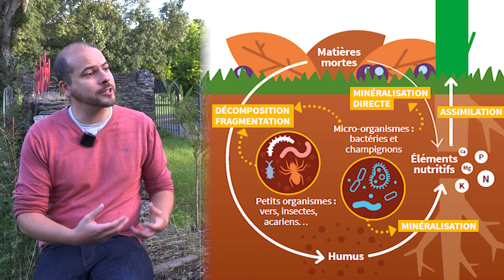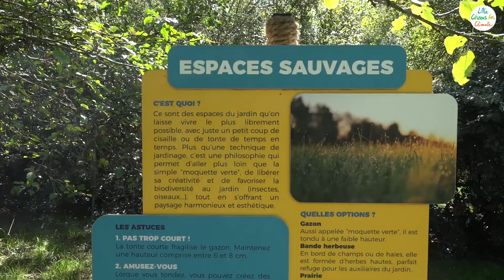Sols et climat - Rémi et Thomas Eglin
La rencontre de Rémi avec Thomas EGLIN expert de l'ADEME à la Maison de l'Environnement d'Angers.

N’hésitez pas à liker et partager !

Pensez à activer la cloche pour ne rater aucune publication 🔔